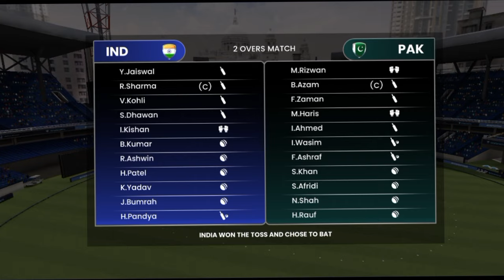"Ind v/s Pak | pak Needs 12 ball 33 Run Match Highlights" 2024